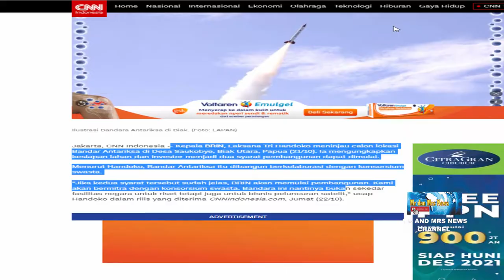INFO TERBARU !! BANGUN BANDAR ANTARIKSA DI BIAK PAPUA, BRIN GANDENG SWASTA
Kepala BRIN, Laksana Tri Handoko meninjau calon lokasi Bandar Antariksa di Desa Saukobye, Biak Utara, Papua (21/10). Ia mengungkapkan kesiapan lahan dan investor menjadi dua syarat pembangunan dapat dimulai.Menurut Handoko, Bandar Antariksa itu dibangun berkolaborasi dengan konsorsium swasta.